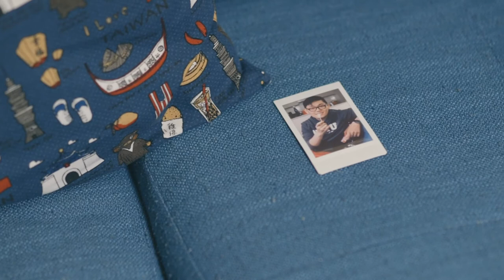Matches (2019) : A short film by Sen-Po Yang | Hillsong College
Watch this short film by Sen- Po Yang about going on an adventure with a box of matches. This film was produced and directed by one of our Film and TV students Hillsong College students in 2019.

If you loved this footage check out some of our other short films

Sen-Po Yang

Camera OP: Rahel Alma Anticoli
Camera Op:Sen-Po Yang
Gaffer: Mirelle
Audio : Rachel Tan
Audio Ast: Joy Chang
Catering : Robin Lo
Editor :Sen- Po Yang

Special thanks
Chicken Rice
Eva Chen
Elly Huang
Jolie Huang
Chun-Mei Jhou
Howard Chen
Hillsong College